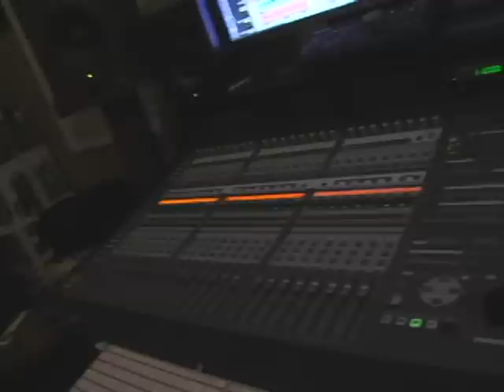THE MOSES DAVID PROJECT Gone Wireless Trailer #2 .avi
Behind The Music Footage ON THE MOSES DAVID PROJECT
"GONE WIRELESS" Recording Second Single on The Album Titled
 "Music Therapy"